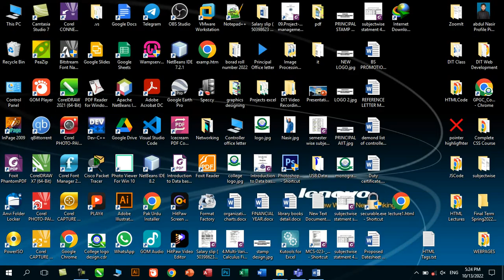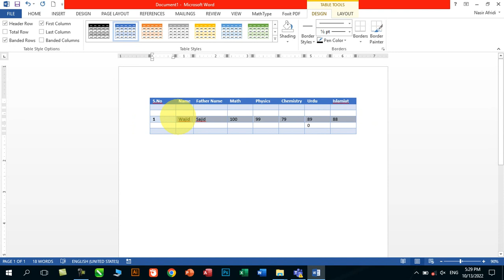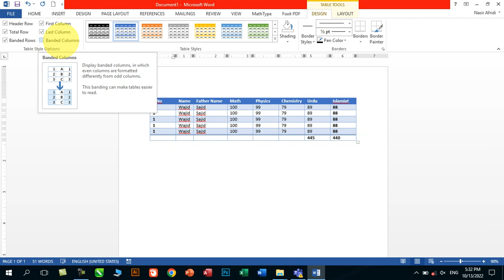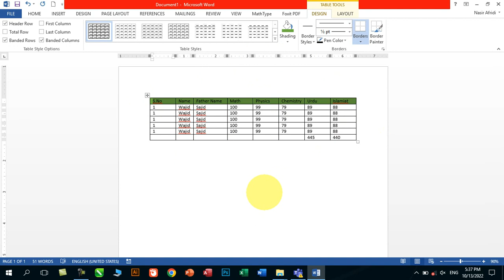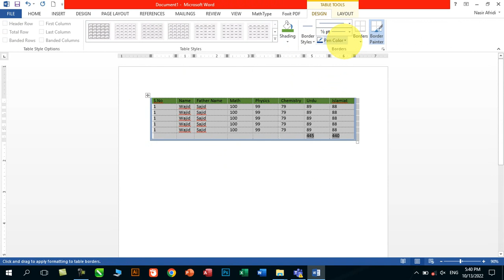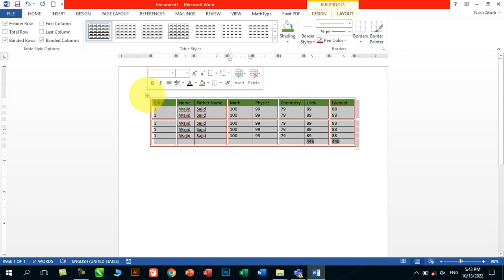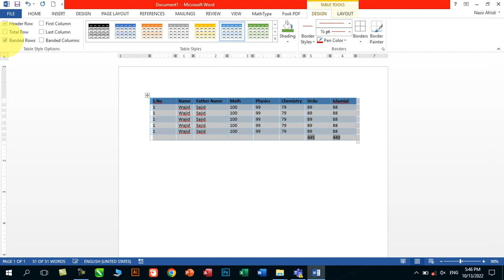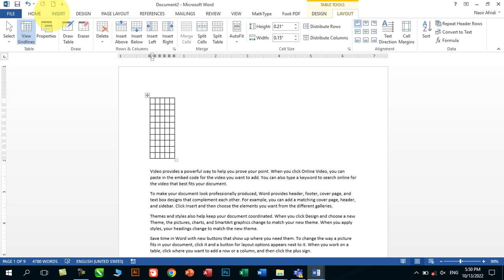6th Tutorials | MS Word | Basic to Advanced | Insert Tab| Table Insert | Design & Layout Menu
in this video Tutorial i have explain different function related to table in inseet menu
Design and Layout Menu of Table are explain with different examples.